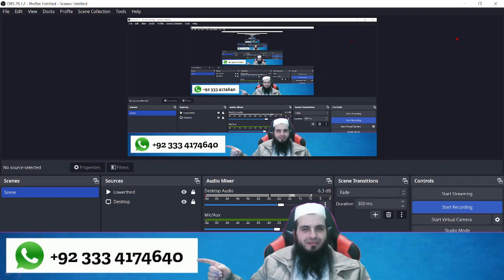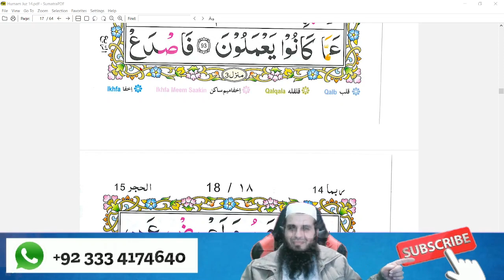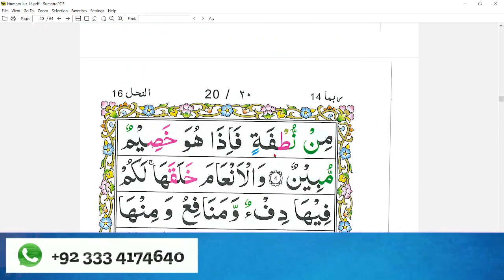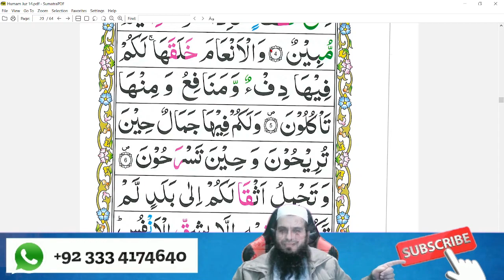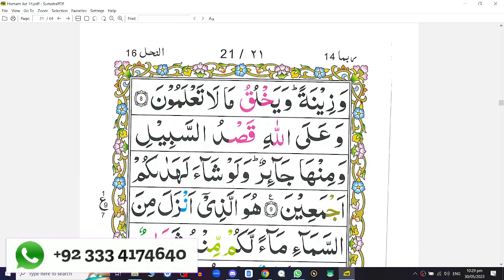Para 14 Page 15 Tajweed Lessons SIPRA TV